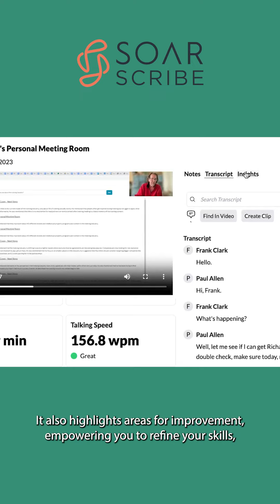Empower Your Sales with Soar Scribe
Empower your sales, elevate your results! 🚀 Discover how Soar Scribe can transform your sales and drive success in your team.